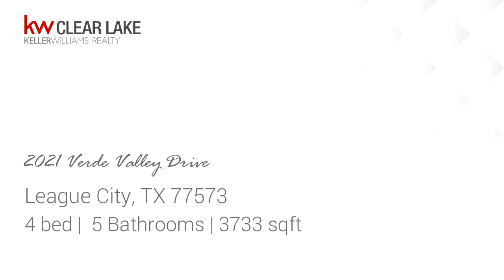Residential for sale - 2021 Verde Valley Drive, League City, TX 77573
Highly sought-after Sedona subdivision. This spacious home sits on an over-sized cul-de-sac lot. It boasts a pool-sized backyard and one of the very few 3-car-wide elevated porte cochere garages in Sedona. The garage has a 10 high door with an additional rear access garage door. Add the built-out living space with private bath above the garage and you have a man cave or additional living room / game room. The house has a private study, formal dining and open living room / kitchen with lots of space. Master is down with large master closet and master bath with double-sinks and separate garden tub and shower. Laundry room is down. The upstairs boasts a huge game room large enough for TV area and pool table, 3 large bedrooms and 2 full baths with 1 bedroom and bath separated for privacy. All new flooring on the first floor. The second floor has not been lived in so its like new. Highly-rated CCISD schools. Schedule your showing today!

Bedrooms: 4
Bathrooms: 5
Square Feet: 3733
Price: $412,000

For more information about this property, please contact Darren Tidwell Keller Williams at or . You can also text 5698739 to 67299.

07/21/2019 02:10:14 am

Last modified: